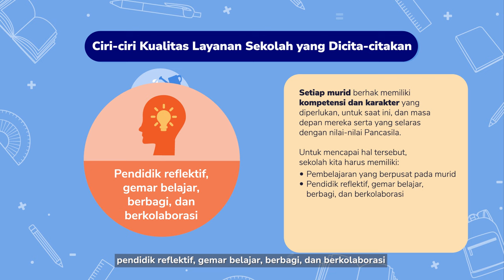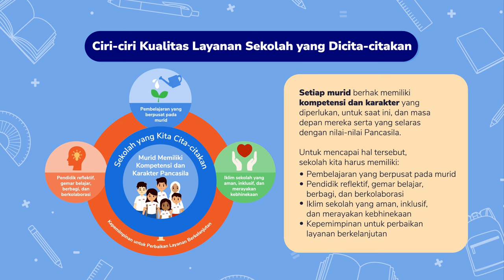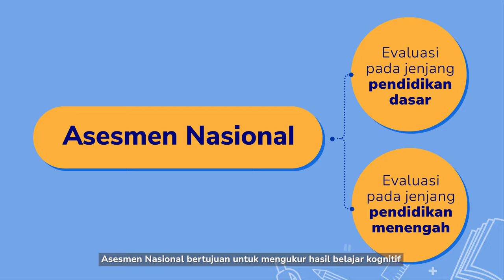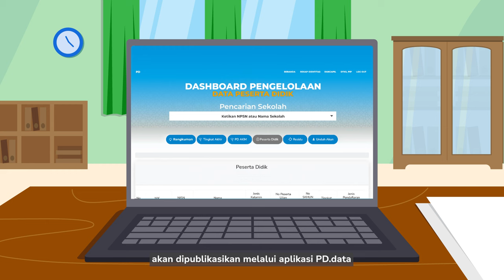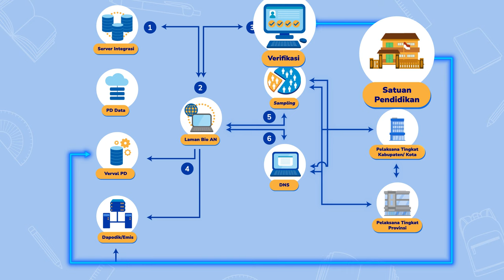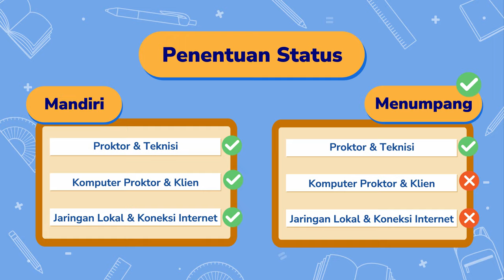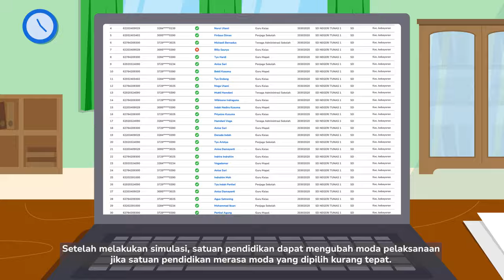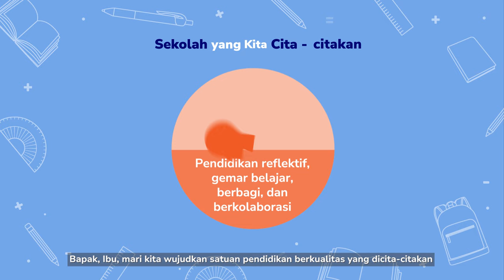Persiapan Dalam Asesmen Nasional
Kementerian, Pendidikan, Kebudayaan, Riset, dan Teknologi terus berupaya untuk meningkatkan kualitas layanan satuan pendidikan menuju sekolah yang dicita-citakan.

Langkah pertama dalam meningkatkan kualitas layanan pendidikan dimulai dari mengikuti Asesmen Nasional sebagai bentuk Evaluasi Sistem Pendidikan.

Asesmen Nasional yang merupakan proses penilaian terhadap mutu layanan pendidikan, akan memberikan gambaran komperhensif tentang kompetensi dasar murid terkait Literasi, Numerasi, juga Karakter, dan kualitas lingkungan belajar di satuan pendidikan.

Hasil Asesmen Nasional ditampilkan dalam Rapor Pendidikan bersama data pendidikan lainnya yang dapat digunakan oleh satuan pendidikan untuk melakukan Perencanaan Berbasis Data, melalui tahapan Identifikasi, Refleksi, Benahi Perencanaan, dan Benahi Implementasi, guna meningkatkan kualitas layanan pendidikan.

Apa saja yang perlu dipersiapkan dalam Asesmen Nasional, yuk kita simak video berikut ini!